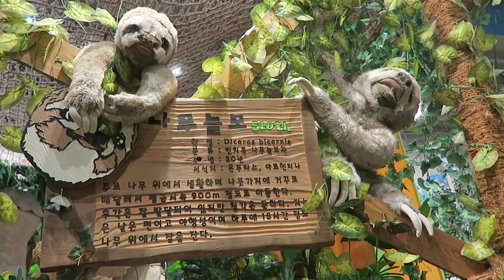Teddy Bear Safari Teseum Jeju, South Korea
We went to Jeju in South Korea and found this cute Teddy Bear Museum. I think it was so cute and worth the money since I love plushies even as an adult.

FREQUENTLY ASKED QUESTIONS:

Where are you from? Florida, US
How old are you? Born in 1991
Where in Korea did you live? Seongnam (Seoul)
Where do you work? Currently unemployed
What ethnicity are you? Vietnamese
Do you speak Korean? Nope
When did you stay in Korea? August 2019 - September 2021